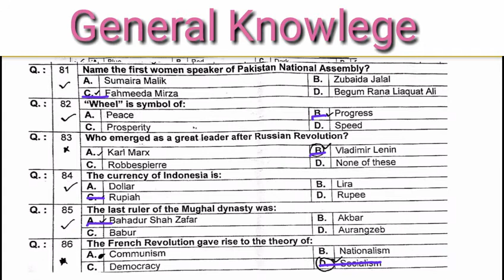Most Important General Knowledge about Pakistan kpkpsc